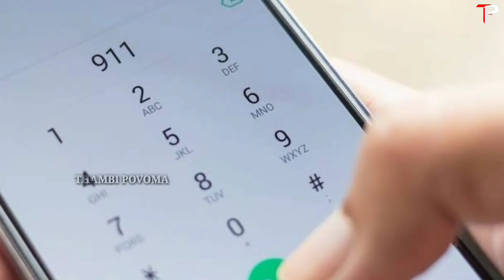Rock - THUG LIFE | Charlie Chaplin | Tamil Thuglife | THAMBI POVOMA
In this video I'm going to tell about real life thug life incidents about Rock and Charlie Chaplain it make you smile at the same time you got some new information

Rock - THUG LIFE | Charlie Chaplain | Tamil Thuglife | Tamil | THAMBI POVOMA

Credits